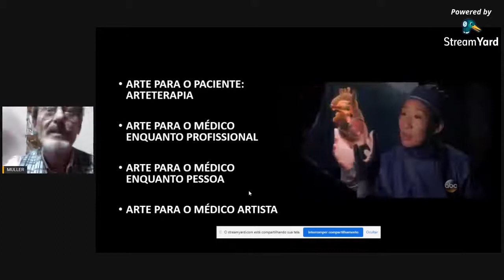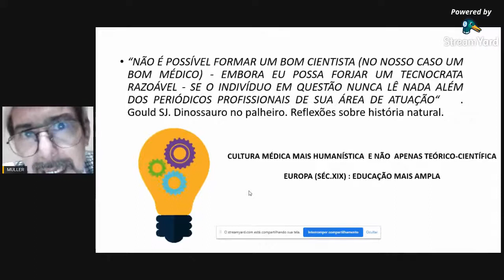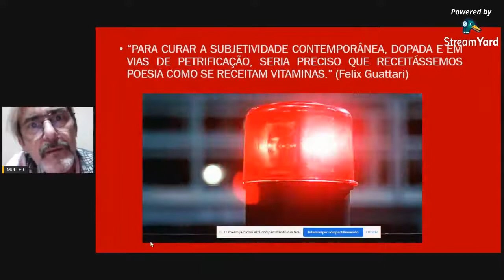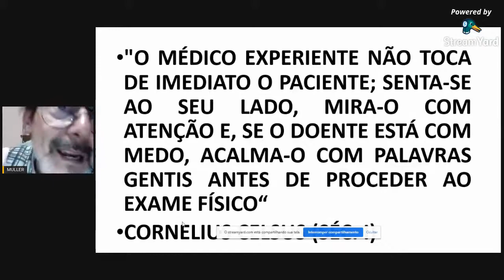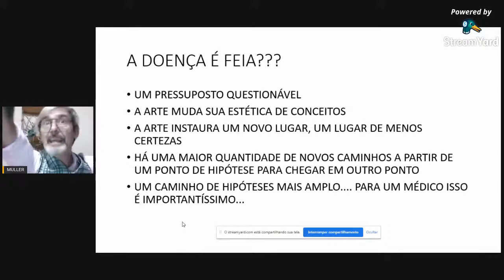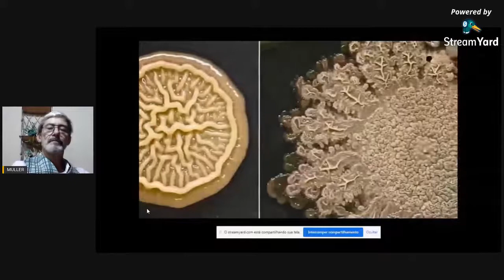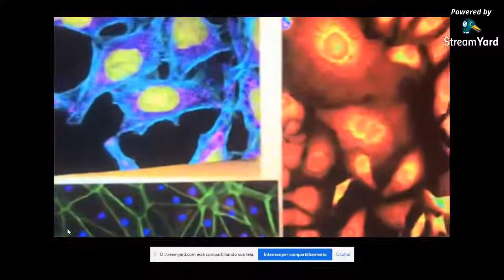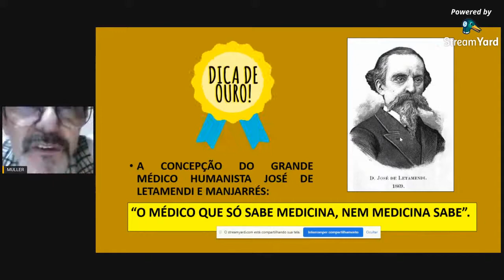🩺Live com prof. Marcelo Müller "A importância da Arte na Medicina" 🎨 Unioeste Francisco Beltrão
Palestra " Existe relação prática entre a Arte e a Medicina?" ministrada em 30/04/21 pelo professor de literatura Marcelo Müller. IFMSA Brazil Unioeste-FB. Universidade Estadual do Oeste do Paraná, campus Francisco Beltrão.